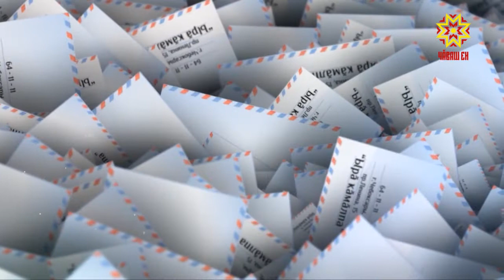Ырă кăмăлпа. Выпуск 25.08.2018